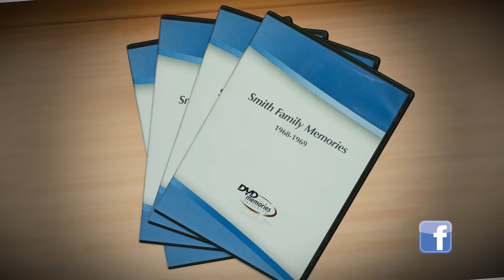Convert VHS to DVD Decatur IL | DVD Memories Preserved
Convert your VHS and 8mm film to DVD or hard drive today!  DVD Memories Preserved in Decatur and Champaign is central Illinois' premiere source for video tape transfer, film transfer, photo and slide transfer to DVD or Hard Drive.  Digital conversion will allow you to cherish and preserve your VHS and 8mm family memories for a lifetime.

DVD Memories Preserved offers competitive pricing, professional and local service in Decatur and Champaign, IL.  Call today for information on converting your vhs tapes and old family films to DVD.

DVD Memories Preserved
1358 N. Oakland Ave
Decatur, IL

DVD Memories Preserved
701 Devonshire Dr.
Champaign, IL